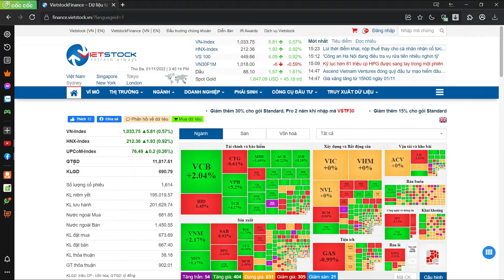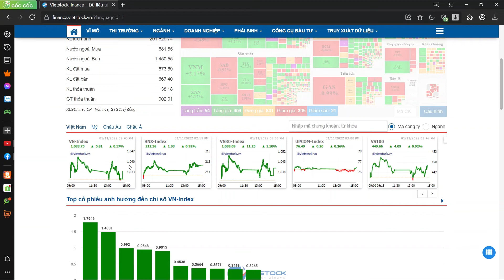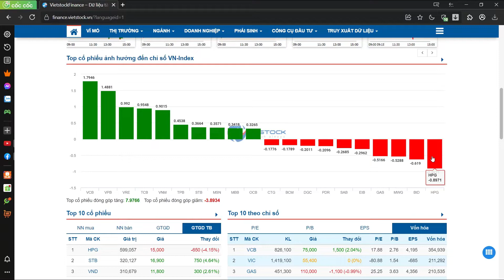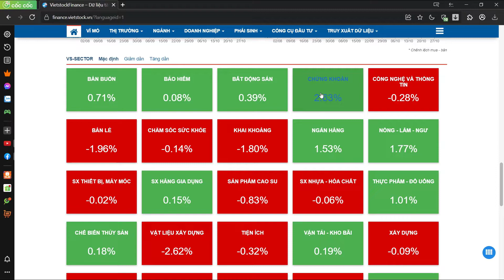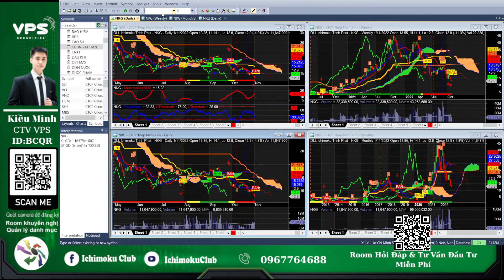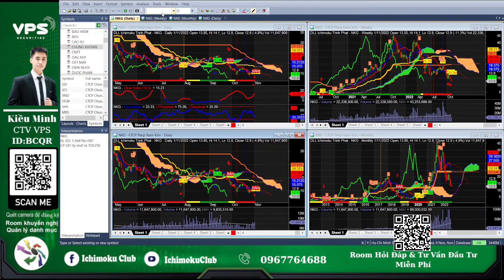Nhận định vnindex, diễn biến, phân tích thị trường chứng khoán hôm nay | Kiều Minh ITP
Video phân tích, nhận định thị trường chứng khoán, diễn biến thị trường trong các phiên giao dịch sắp tới

- Tham gia room Zalo Ichimoku hỗ trợ hỏi đáp hàng ngày miễn phí:
- Link mở tài khoản VPS số đẹp dưới ID của Kiều Minh
- Link Đăng ký hỗ trợ tín hiệu khuyến nghị Chứng khoán
- DONATE ủng hộ/ Mời cà phê Kiều Minh ITP qua số tài khoản: BIDV - 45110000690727

⛳ Link đăng ký CỘNG TÁC VIÊN chứng khoán vps, tham gia đội nhóm ITP Club

Tham gia room Telegram nhận thông báo Livestream và Hỏi Đáp

Ichimoku Club

@DOÃN ĐỨC OFFICIAL @Thai Pham @Nguyễn Toại @Cộng Đồng CFA 99 @Ngoc Nam Invest  ​@ITP Club Channel    @Phạm Thành Long Official    @Tài chính & Kinh doanh   @Talkshow Phố Tài Chính   @Lê Tư Official   @Nguyễn Cường Official    @Chứng khoán Nga Lee       @Nguyen Van Tinh    @VIETSUCCESS    @VTV24    @Học Viện Cổ Phiếu Truongmoney    @Chứng khoán HSC @Chứng khoán VPS  @Chứng Khoán Nhân Quả    @Quang Dũng DBD Official    @Đầu Tư Chứng Khoán Cùng Quang Dũng    @Thanh Cong - TC     @Cú Thông Thái - VNInvestor    @Chứng khoán TV AzFin Việt Nam    @Alias Stock